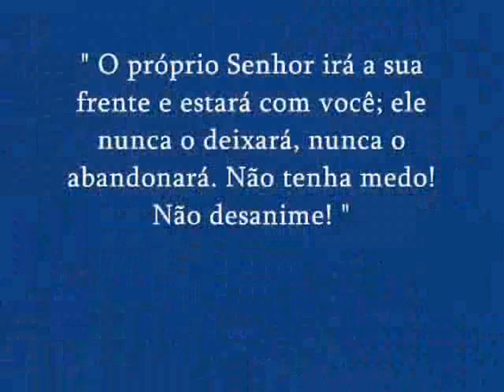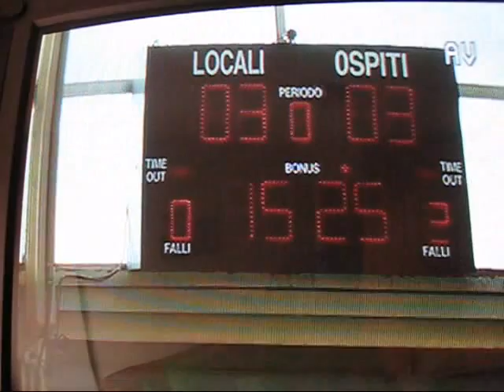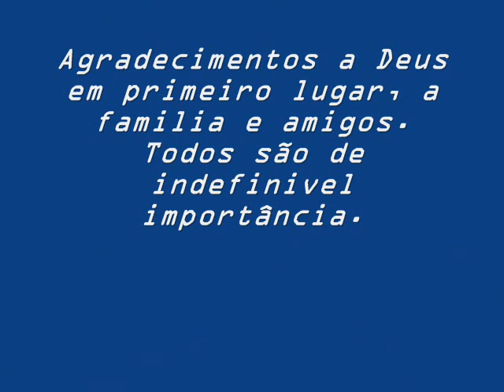Jonatas Soldi Melo 2008/2009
Fotos e experiencias Jonatas Soldi Melo temporada 2008/2009